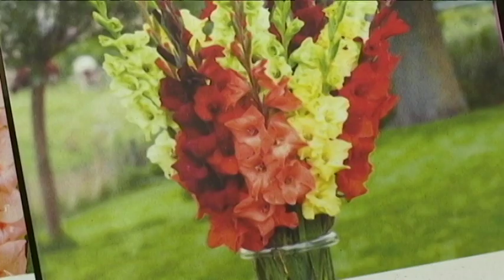Ritam vrta: lukovica